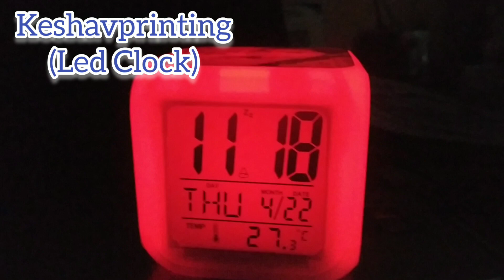LED ALARM CLOCK